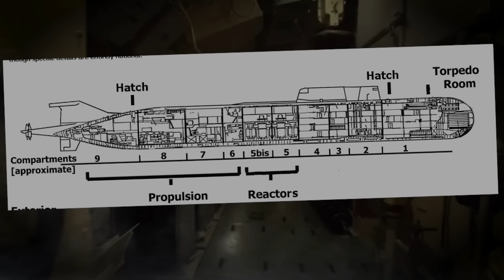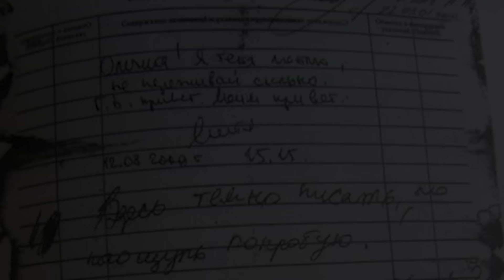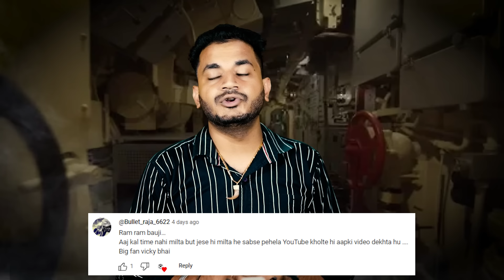The worst DEATH story on the INTERNET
Over the weekend of August 12–13, 2000, while on a naval exercise inside the Arctic Circle, the Russian nuclear submarine Kursk sank to the bottom of the Barents Sea with all hands on board. The entire 118-strong crew perished on the Oscar II class submarine, built in 1994. According to the Russian navy, it had not been carrying nuclear warheads so there was never a danger of radiation leaks. A desperate Russian rescue operation over the following days,